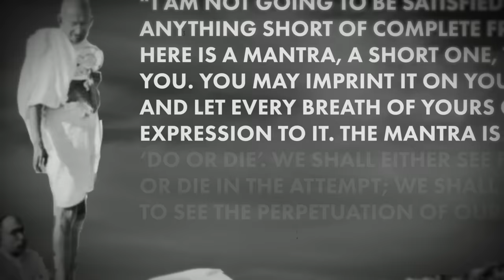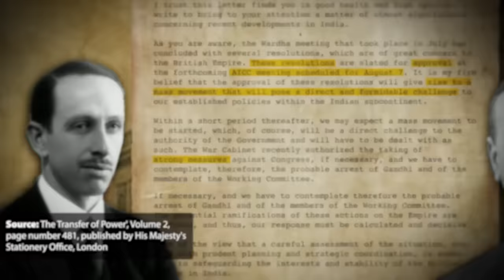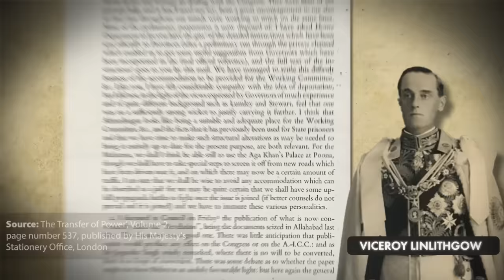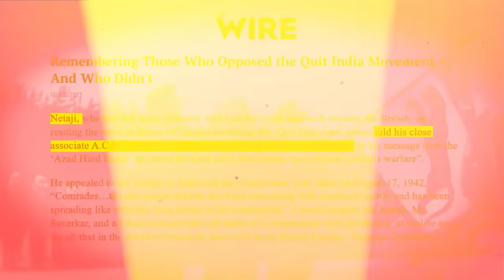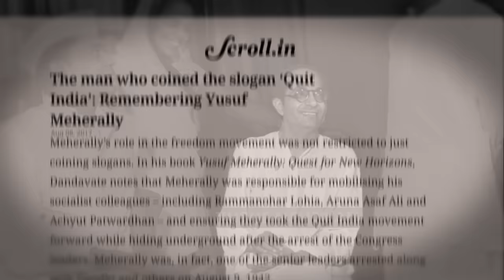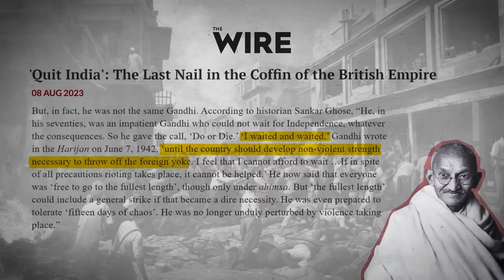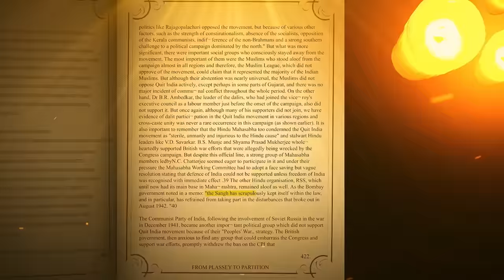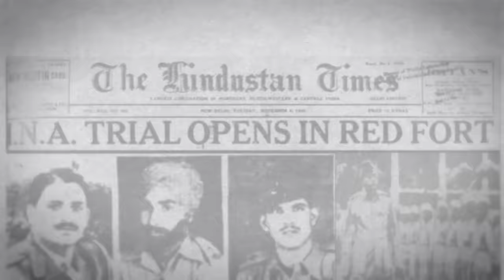Why British Left India? | Reality of Mahatma Gandhi's Role | Quit India Movement | Dhruv Rathee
On August 8, 1942, Mahatma Gandhi and the All India Congress Committee gathered at Gowalia Tank Maidan in Mumbai. They came together to advance the fight for independence and find a way to unite the people in this struggle. In his historic speech, Gandhi Ji delivered a simple yet powerful mantra: "Do or Die.” This marked the beginning of the Quit India Movement, a movement that didn't rely on prominent leaders but inspired people to join the fight for freedom. The British authorities, sensing the growing resistance, arrested many leaders, including Gandhi Ji. However, the movement continued to gain momentum, and its impact was so significant that it became one of the most serious rebellions against British rule. In this video, we will explore the inspiring story of how our ancestors united to fight for India's independence during the Quit India Movement, despite facing challenges and arrests. Join Dhruv Rathee in this video to learn more about this remarkable chapter in our history.